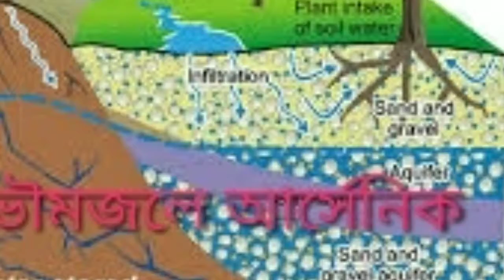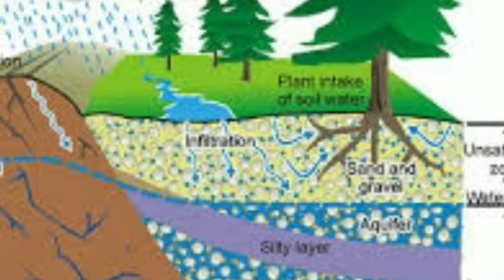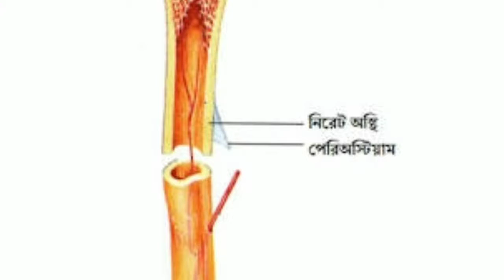বর্তমানে পশ্চিমবঙ্গে আর্সেনিক দূষণের বিপদজ্জনক মাত্রা-তথ্য সহকারে জানুন।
আর্সেনিক একটি বিপদজ্জনক খনিজ।যা বিভিন্ন শিলা মধ্যস্থ থাকে এবং পানিয় জলে মিশে গিয়ে মানুষ কে ক্ষতি গ্রস্থ করে।বিভিন্ন রোগ সৃষ্টি হয়।যেমন -আর্সেনিকসিস,ব্ল্যাক ফুট ডিজিজ।পশ্চিমবঙ্গে র 10 টী জেলার 78 টি ব্লকে এর মাত্রা অধিক।নবীন বদ্বীপীয় স্তরে এর মাত্রা অধিক রয়েছে।তা নিয়েই এখানে আলোচনা করা হয়েছে।